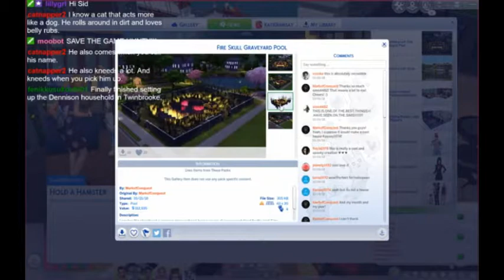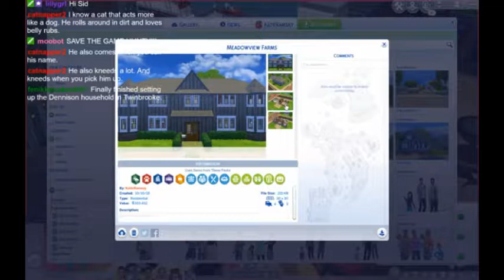Not So Berry Challenge - Rose | Live Stream (P65)